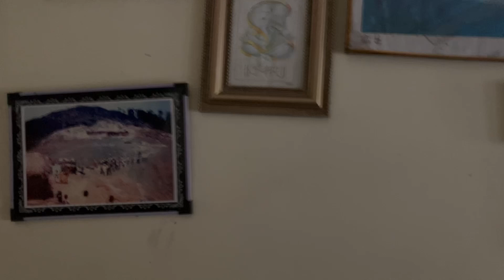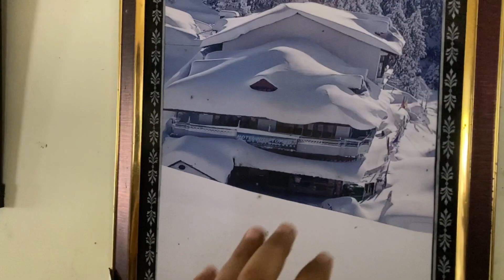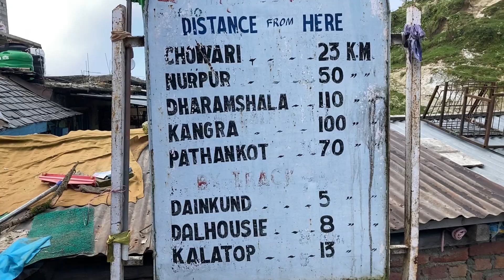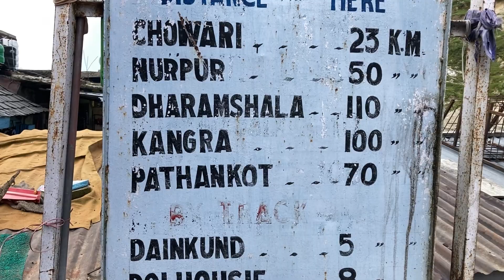Yahi par Gadar movie ki shooting hui thi || manimahesh yatra part -2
Dosto yatra k first part me ham late night jot top pahunche aur wahi par night stay kiya morning me locals se pta chal k jaha hamne camping ki wahi ass pass hi gadar ek prem katha movie ki shooting hui thi. Yatra k is part me ham jot se apni aage ki yatra par nikal gye aur ab next stay hoga bharmani bharmour me.

Keep Supporting me So I can Continue to provide you amzing videos from mountains 🙏